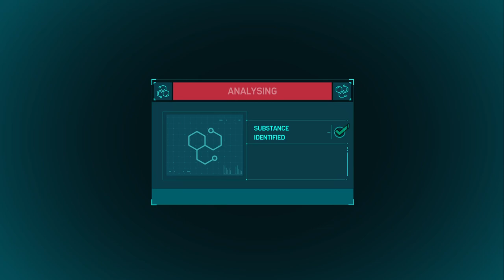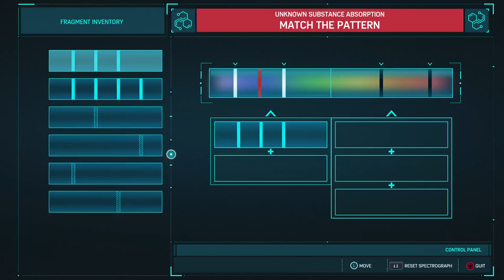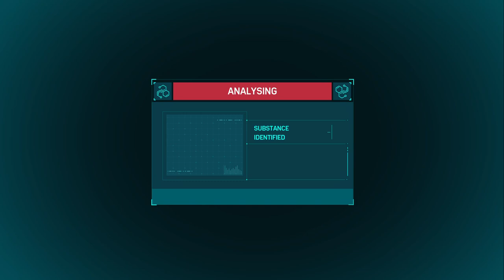CRAZYFANGIRL PLAYS MARVEL'S SPIDER-MAN REMASTERED PS5 | PART 3